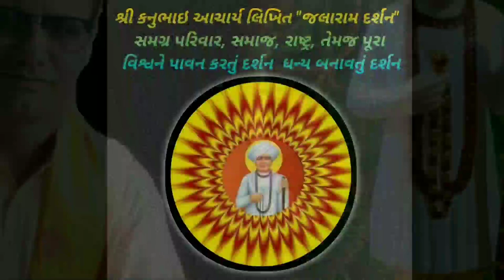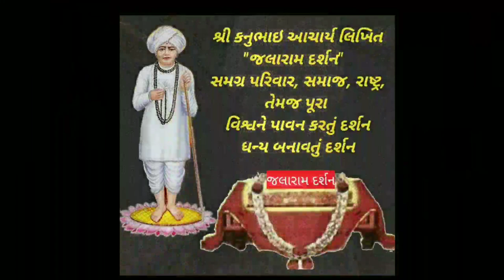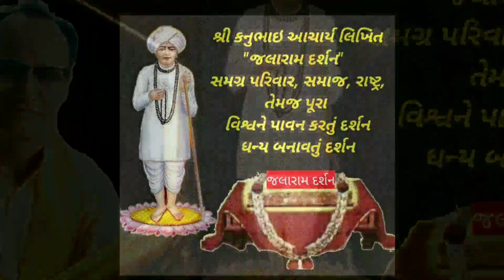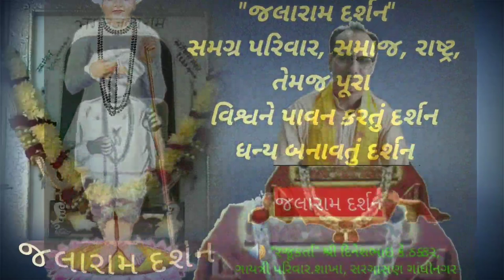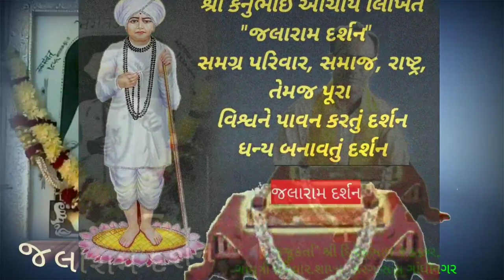Jivan Dhanya banavyu darshan, જીવન ધન્ય બનાવતું દર્શન એટલે 'જલારામ દર્શન' ભાગ ૦૭ - JALARAM DARSHAN